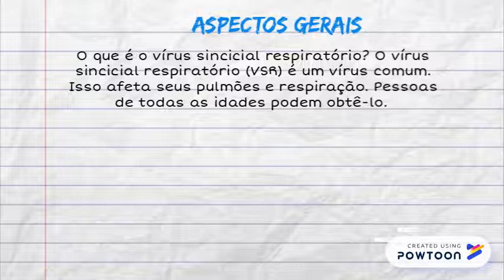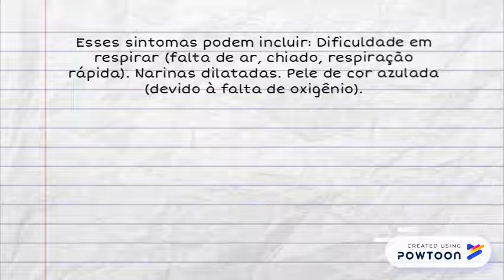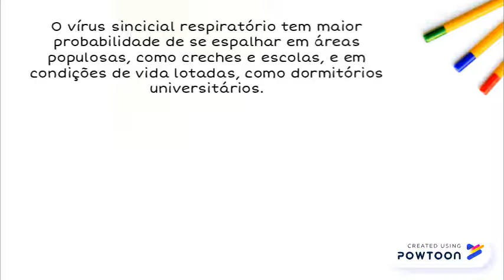Vírus sincicial respiratório – Sintomas, causas e melhores tratamentos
x -- Created using Powtoon -- Free sign up -- Create animated videos and animated presentations for free.  PowToon is a free tool that allows you to develop cool animated clips and animated presentations for your website, office meeting, sales pitch, nonprofit fundraiser, product launch, video resume, or anything else you could use an animated explainer video. PowToon's animation templates help you create animated presentations and animated explainer videos from scratch.  Anyone can produce awesome animations quickly with PowToon, without the cost or hassle other professional animation services require.